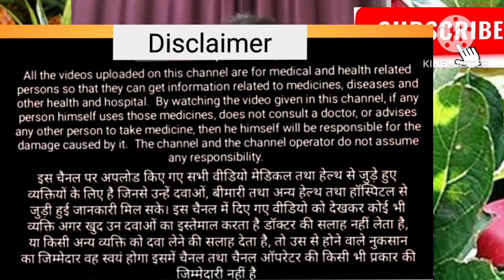why does stress happen//तनाव के 10 कारण//stress management vedio